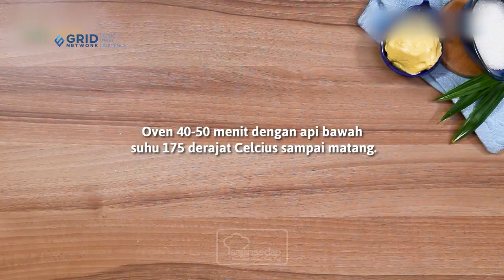Kue Lebaran Cake Sarang Semut Legitnya Bikin Ketagihan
Kue Lebaran Cake Sarang Semut Legitnya Bikin Ketagihan,  Resepnya Dibawah Ini

Bahan:
400 gr gula pasir
400 ml air
3 lbr daun pandan, potong-potong
100  gr margarin, lelehkan
150 gr kental manis
6 btr telur
1/4 sdt garam
150 gr tepung terigu protein sedang
85 gr maizena
1 sdt soda kue

Cara membuat:
1. Gosongkan gula pasir. Masukkan air.  Aduk sampai larut. Dinginkan (ukur
500 ml).

2. Kocok lepas telur dan garam. Masukkan tepung terigu, maizena, dan soda
kue sambil diayak dan diaduk rata bergantian dengan karamel.

3. Tambahkan margarin dan susu kental manis. Aduk rata.

4. Tuang di loyang tulban yang dioles margarin dan ditabur tepung.

5. Oven 40-50 menit dengan api bawah suhu api bawah 175 derajat Celcius
sampai matang.

00:00 - intro
00:13 - bahan-bahan
00:17 - cara membuat karamel
02:42 - tambahkan margarin leleh
02:58 - tuang ke loyang
03:13 - oven adonan
03:19 - hasil jadi

Produser: Intan Yusan Septiani
Penulis Naskah: Indri, Resi, Qorin, Ajeng
Peraga: Resi, Indri, Qorin
Fotografer: Andrian, Osyad, Bram
Videografer: Andrian, Osyad, Bram
Video Editor: Andrian, Osyad, Bram